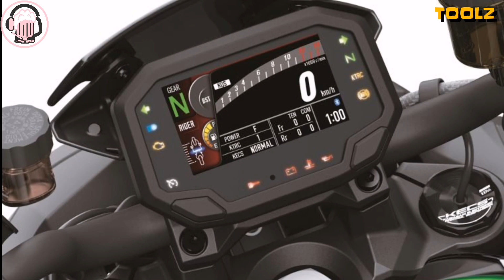The New 2021 Kawasaki Z H2 SE | First Look 🔥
2021 Kawasaki Z H2 SE New Features:

NEW Kawasaki Electronic Control Suspension with Skyhook EERA Technology

NEW Brembo Stylema Monobloc Brake Calipers and Brembo Front Brake Master Cylinder

Powerful 998cc Balanced Supercharged Engine

Dog-Ring Transmission

Specially Designed, Lightweight Trellis Frame

High-Performance Showa Suspension Components

Aggressive Sugomi Styling and Minimalist Bodywork

LED Lighting

All-Digital TFT Color Instrumentation

Smartphone Connectivity via RIDEOLOGY THE APP

State-of-the-Art Electronics